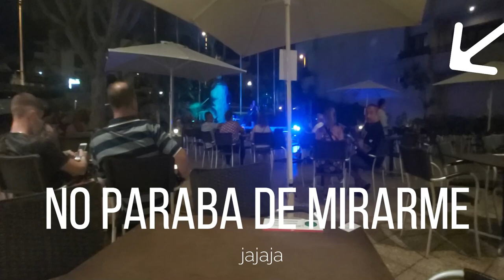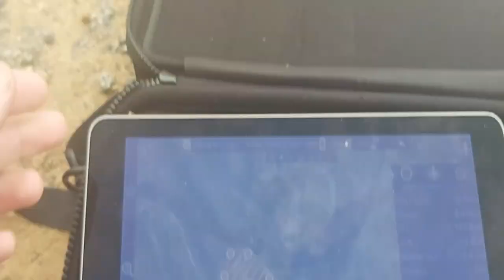Viaje a Tenerife, Topografia, Ruta con mi honda cbr650r 2020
Pueden seguirme en mi
instagram en manbikerjr
tiktok    manbikerjr

Si te gustan los drones puedes seguirme en mi otro canal de youtube